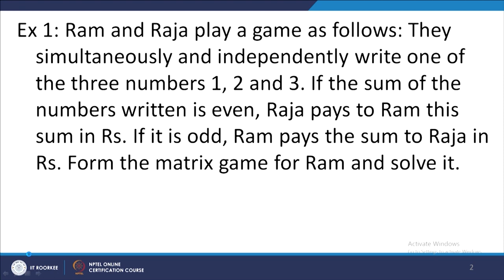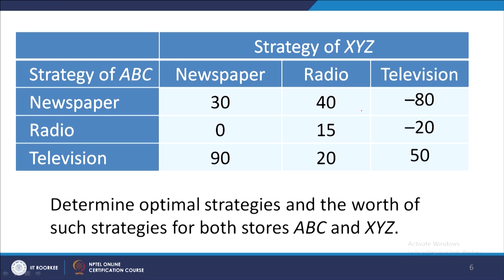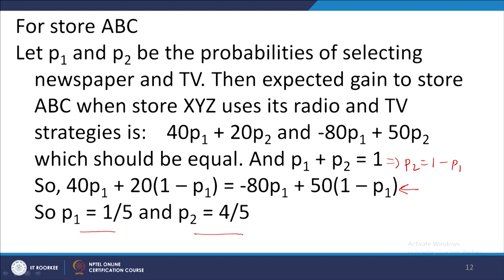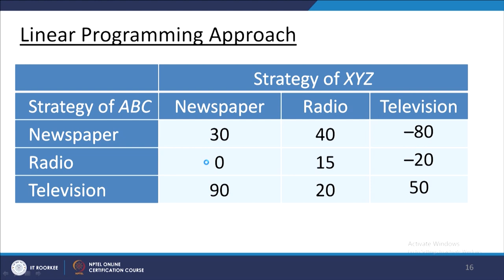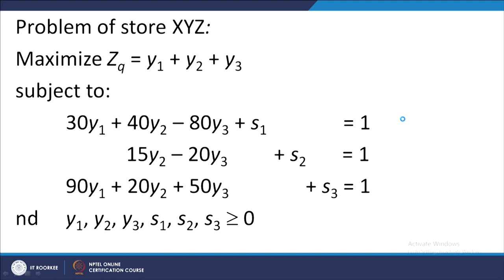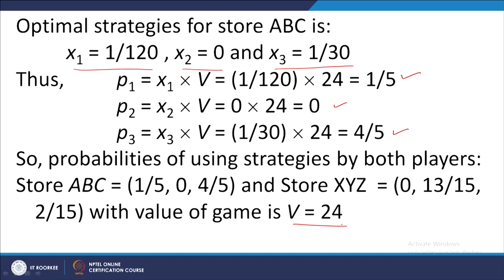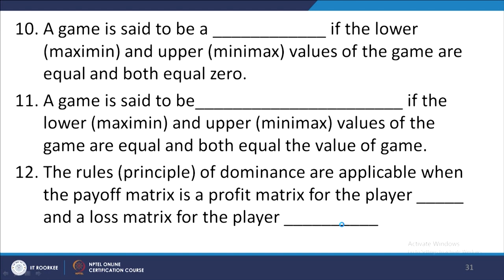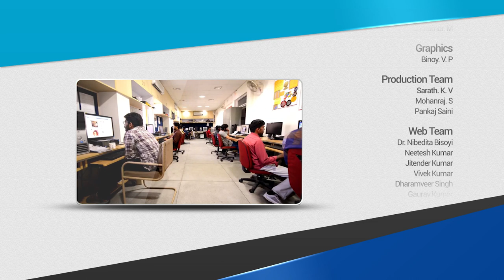Case studies and Exercises...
In this lecture many case studies and exercises are considered based on the Game theory. At the end a quiz is also given.